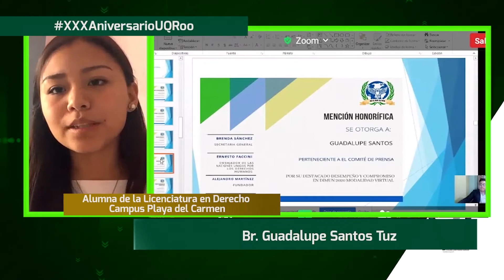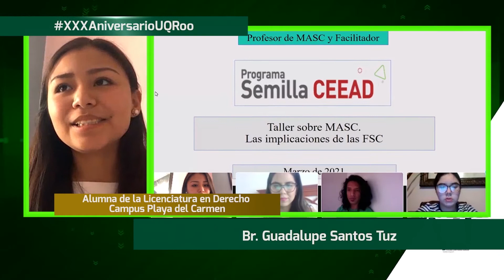Voces Universitarias 12 de Abril de 2021- UQROO 2021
Programa Voces Universitarias transmitido el 12 de Abril de 2021, dedicado a la promoción de la Licenciatura en Derecho | Entrevistas con: Mtro. Claudio Rubén Kú Pérez.Director de la División de Ciencias Sociales y Derecho Y con la Br. Guadalupe Santos Tuz. Alumna de la Licenciatura en Derecho, Campus Playa del Carmen.